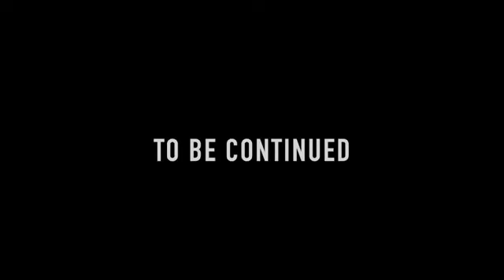WHERE MY 5 Dollars (MustWatch)VeryFunny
Sc@:Damrko100
Sc@:lolaprettyass

Go Comment And
Give Our Video A Thumbs Up

Make This Go Viral